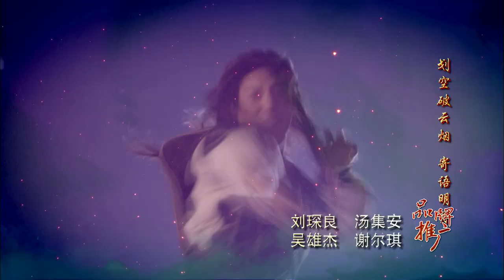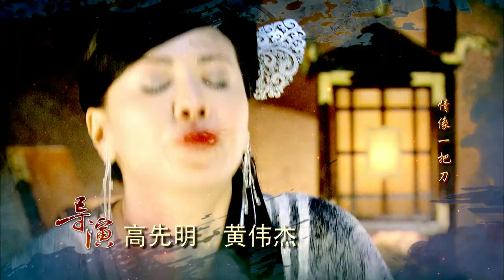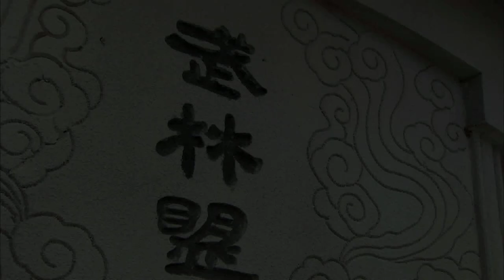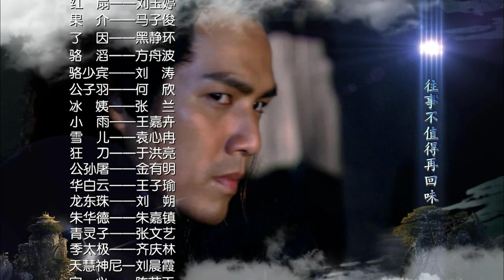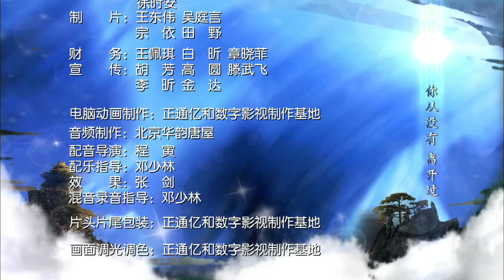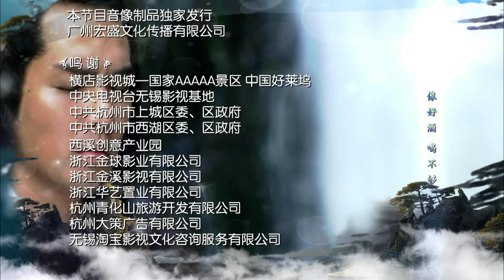【天涯明月刀】第8集 | 钟汉良、陈楚河主演 | The Magic Blade EP8 | Starring: Wallace Chung, River Chen | ENG SUB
►剧集信息：
导演: 赖水清
主演: 钟汉良 / 张檬 / 张定涵 / 陈楚河 /
类型: 爱情 / 武侠 / 古装
制片国家/地区: 中国大陆
语言: 汉语普通话
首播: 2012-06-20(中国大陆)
集数: 40
单集片长: 43分钟

►剧情简介：
       电视剧《天涯明月刀》改编自古龙同名武侠小说。
24年前，武林盟主杨常风（隋抒洋 饰）神秘被杀，成为武林一大悬案。24年后，号称杨常风惟一遗孤的傅红雪（钟汉良 饰）突然崛起江湖展开复仇。杨常风庶出之子、从小与傅红雪换了身份的叶开（陈楚河 饰），使计让周婷（张檬 饰）去赢得傅红雪的感情，却不料周婷真的爱上了傅红雪。为助心上人燕南飞（宗峰岩 饰）夺取武林盟主大位，“云天之巅”四使之一的明月心（张定涵 饰）设法除去傅红雪却也对他渐生感情。傅红雪在复仇之路上遭遇种种危机和磨难，经受了善与恶、爱与恨、忠诚与背叛的重重考验，在叶开、周婷和明月心等人的帮助下，揭露并粉碎了燕南飞、向应天、公子羽、杨夫人等人的重重阴谋，揭开了杨常风被害和自己的身世之迷，唤醒了潜藏在心中的爱，刀光剑影的武林复归平静.

►Synopsis：
“The Magic Blade," tells a story about Hongxue who claims to be the child of the ex-leader suddenly appears. His road to vengeance is full of crisis and tribulations. Finally, he exposes and crushes the evil plot, and uncovers the secret of his own birth.